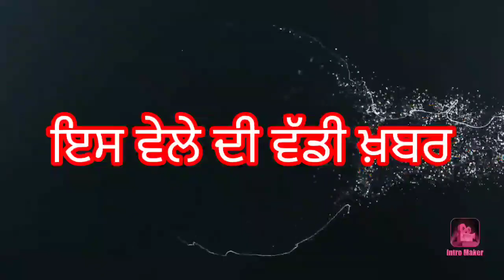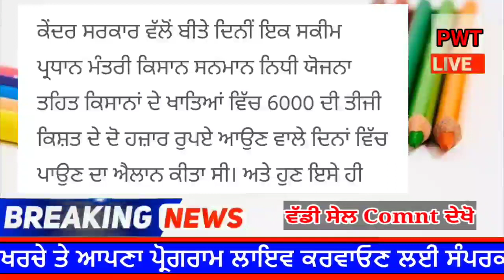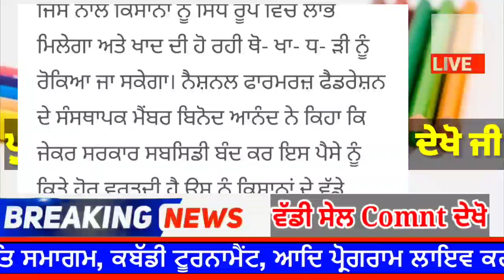punjabi news today live - Punjab News Tv - ਇਸ ਵੇਲੇ ਦੀ ਵੱਡੀ ਪੰਜਾਬੀ ਖਬਰ